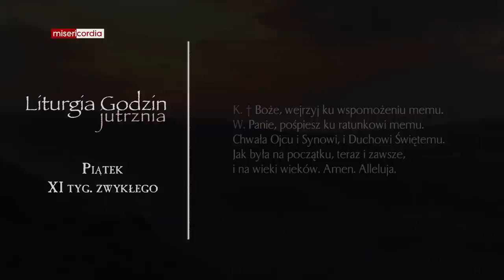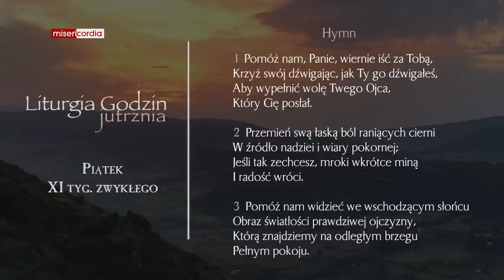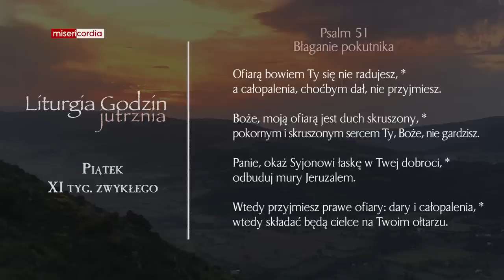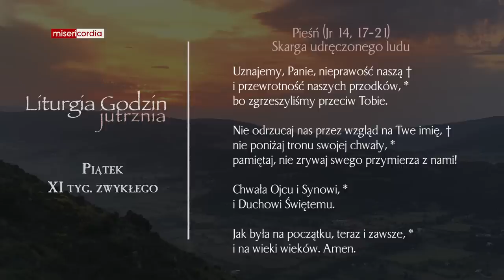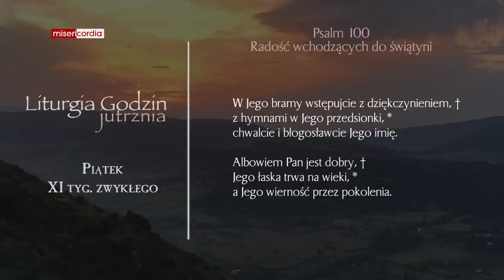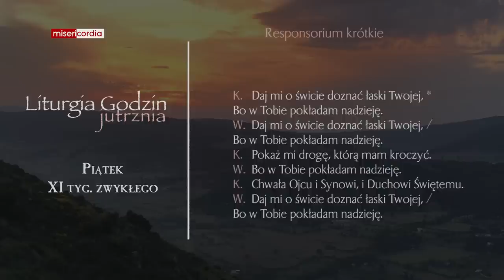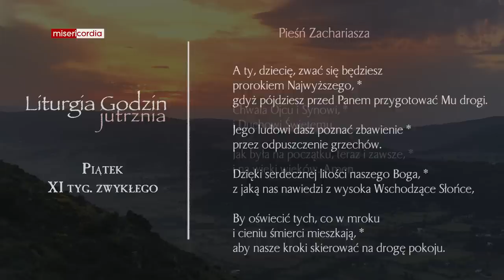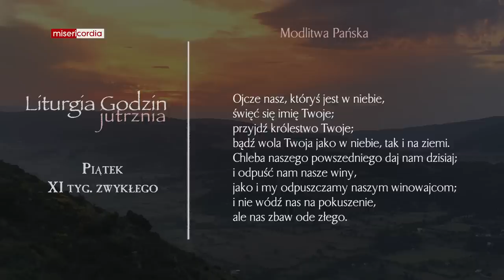Liturgia Godzin | Jutrznia | Piątek, XI tyg. zwykłego